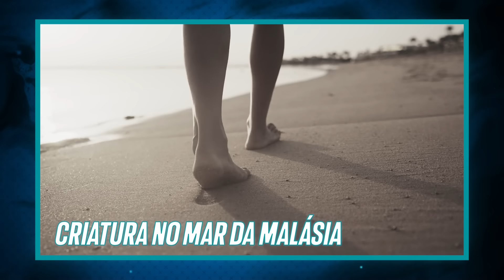10 Vídeos que Tentaram APAGAR da INTERNET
Existem muitos mistérios no mundo, segredos que ninguém quer que você saiba, e hoje juntei 10 vídeos estranhos da internet que eu deixo para você buscar uma explicação. Eu me chamo Ronan Santos e hoje no Almanaque X você verá os 10 Vídeos que Tentaram APAGAR da INTERNET.